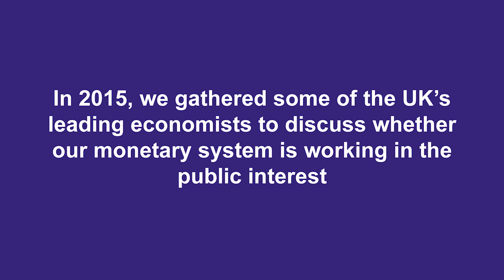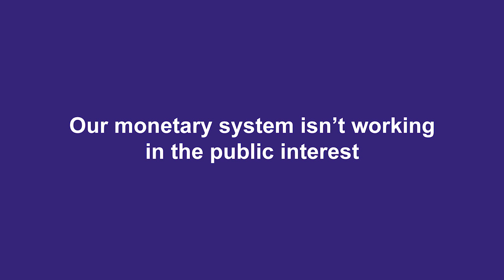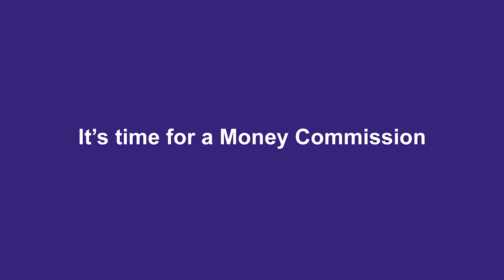Is our money and banking system working in the public interest? (Adair Turner)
On Monday 7th September 2015, Positive Money hosted a high-level panel discussion, “Making Money Work”, with Lord Adair Turner, Professor Steve Keen (Kingston University) and Chris Giles (Financial Times) in Central Hall Westminster. It was the biggest event on monetary financing that has ever taken place.

The event was attended by around 200 people, including leading figures in finance and civil society. Those taking part included Richard Murphy, advisor to Jeremy Corbyn, Natalie Bennett, leader of Green Party, as well as ex-banker and economics commentator Frances Coppola.

Lord Turner gave a talk on how the monetary system works, the dangers of debt-fuelled growth and monetary financing as a new monetary policy tool that should be considered by governments and central banks.

After his presentation, Lord Turner was joined by Professor Steve Keen, Head of School of Economics, History and Politics at Kingston University, London and Chris Giles, Economics Editor of the Financial Times. The discussion was focused on the question “Can innovations in monetary policy promote long-term prosperity?”

Animation by Henry Edmonds